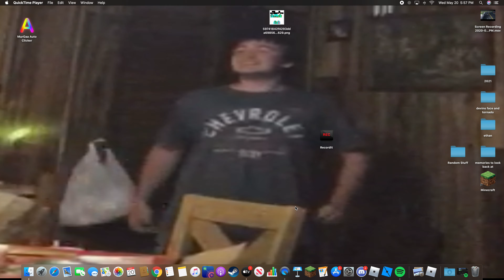THE BIGGEST TORNADO IN EXISTENCE (part 2) - Project Oklahoma